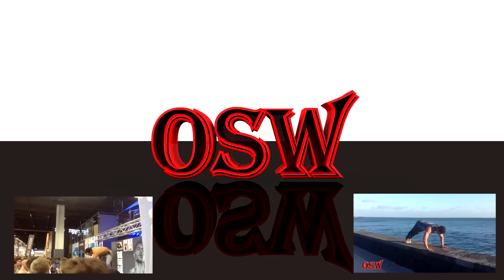Como hacer flexiones con una mano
Para las personas que ya las flexiones de brazo no son un reto, realizarlas con una sola mano es una opción para intensificar el ejercicio.

Espero que esta información sea de tu agrado cualquier inquietud deja un comentario. saludos
Encuéntrame también En: